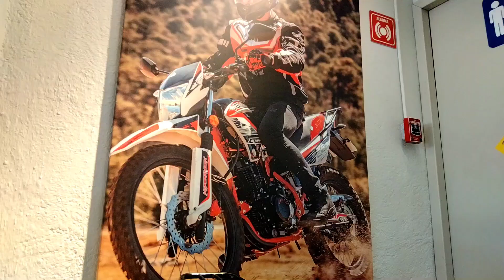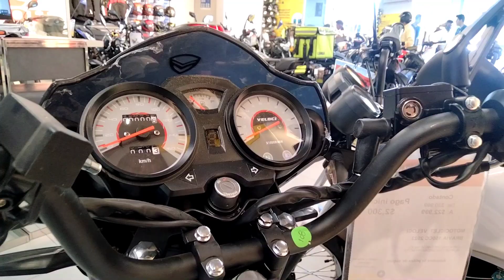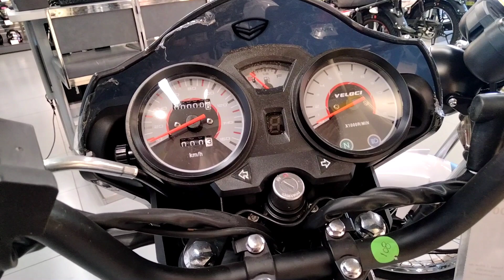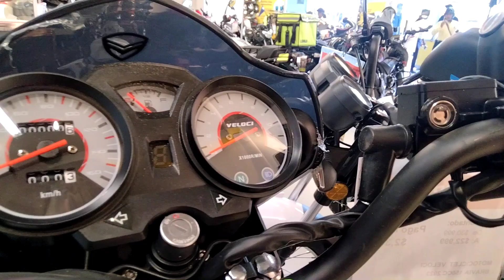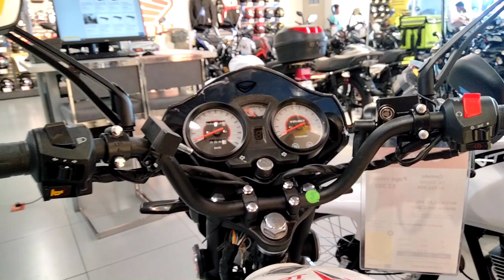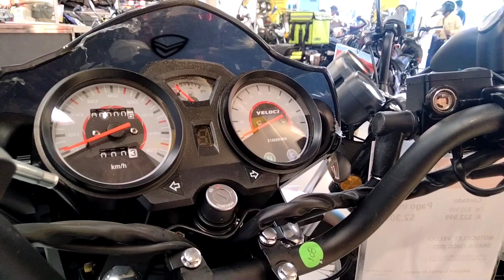Nueva VELOCI Bravía 150 2023😱 // ¡Nueva Moto de Trabajo!🔥